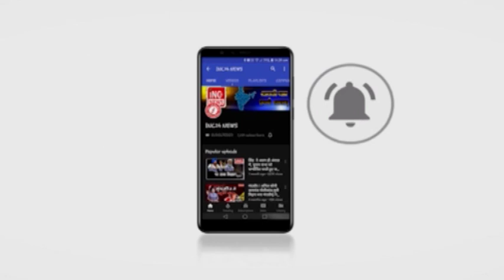कैलाश विजयवर्गीय डॉ श्यामा प्रसाद मुखर्जी की जयंती पर श्रद्धाजंलि अर्पित करने पहुंचे